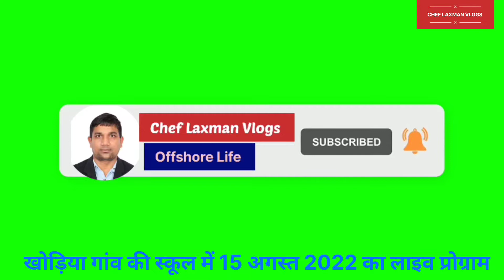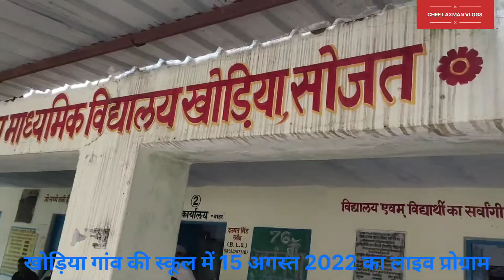15 अगस्त 2022 लाइव प्रोग्राम खोड़िया स्कूल में (बेस्ट स्पीच पूर्व सरपंच राजू सिंह चौहान)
15 अगस्त 2022 लाइव प्रोग्राम खोड़िया स्कूल में  (बेस्ट स्पीच पूर्व सरपंच राजू सिंह चौहान)